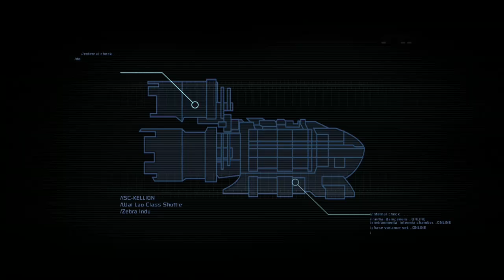Lat's Play Dead Space Part 1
Game: Dead Space
Published by: Electronic Arts
Developed by: visceral games, Sumo Digital, IronMonkey Studios & Eurocom
Genre: Survival Horror & Third Person Shooter
Release Date: October 14th 2008
ESRB: Blood and Gore, Intense Violence & Strong Language
Platform availability: PlayStation 3, Xbox 360, Xbox One, Xbox One S/X, Xbox Series S/X Xbox GamePass

Short Story Summary
"Only the Dead Survive. A massive deep-space mining ship goes dark after unearthing a strange artifact on a distant planet. Engineer Isaac Clarke embarks on the repair mission, only to uncover a nightmarish blood bath — the ship's crew horribly slaughtered and infected by alien scourge."

ESRB Rating Summary
Dead Space is a third-person action game that takes place in a mysterious space station. The protagonist searches for clues found in the form of audio/video clips and various other items while avoiding hazards and fighting alien monsters. He uses several types of guns, lasers and flame throwers to defeat enemies. Characters lose limbs and heads, accompanied by sprays, stains, and gushes of red blood. Dismembered alien and human corpses appear regularly. Strong profanity (e.g., "sh*t" and "f*ck") can be heard in dialogue and seen in graffiti.

Games are streamed from my PlayStation 4 & Xbox One
PSN: thornejohny
Xbox Live: Thornejohny
Steam: Thornejohny

I stream full playthroughs of games before moving on to the next one I have no streaming schedule it's whenever I have a chance. I am not  fixated on one genre of games I play multiple different genres on multiple different platforms. Viewer count, subscriber count, likes and dislikes I expressly do not care about these numbers I'm simply here to stream and have fun.

If you would like to do a collaboration stream with me hit me up in Discord DMs with your proposal.